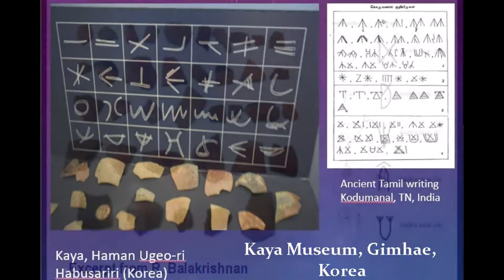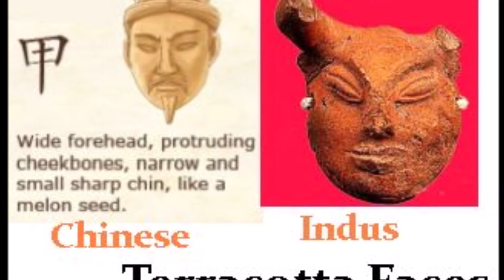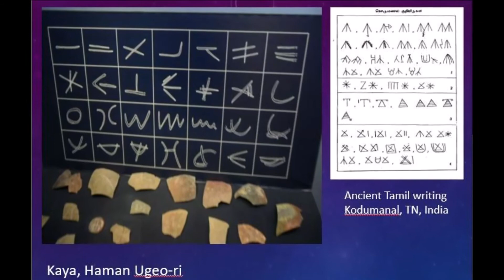Episode 5_ From Grafitti to Alphabets: Hanguel Tamil links (English)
In this episode you will see how Habusariri, the graffiti used by Kaya people of Korea links them to Megalithic Tamils and Indus valley civilisation (IVC). Amazing discoveries at Gimhae, Kodumanal, Keeladi reveal similarities of culture and writing pattern with that of Indus people. Thus the graffiti marks of Kaya people of Korea is directly related to Sangam Tamil and to Indus people. Korean researchers should pay some attention this fact.